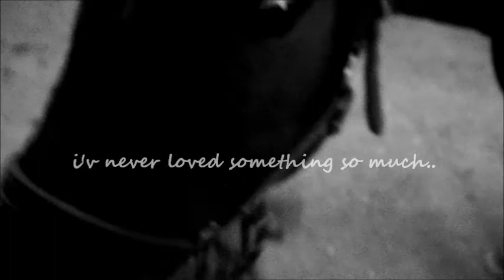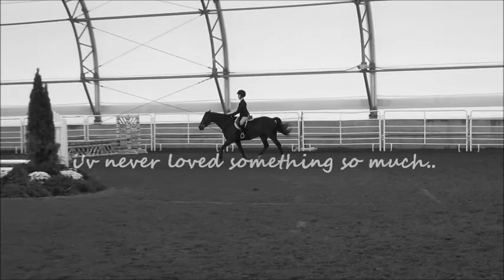i'v never loved something so much:)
ok i have to edit this description later:) ALL I CAN SAY I LOVE MAUREEN SO ,MUCH THERE IS NO WAY TO EXPLAIN IT